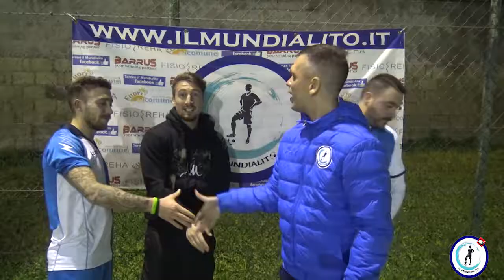Il Mundialito Mayor "3°Edizione", recupero 5^ giornata: New Team - Liverpool